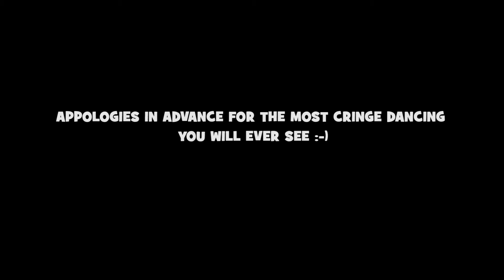DREAMCHASER 4 MEEK MILL EPIC ALBUM REVIEW VIDEO!